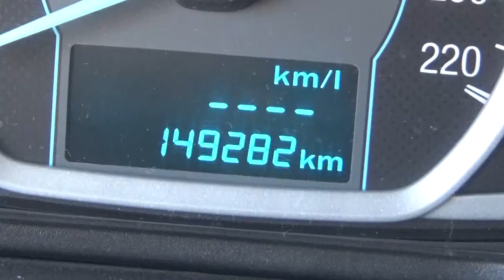Ford / Figo / 2017 - HA138361